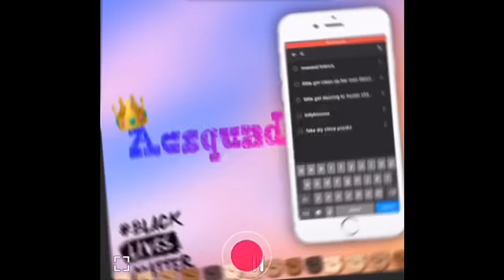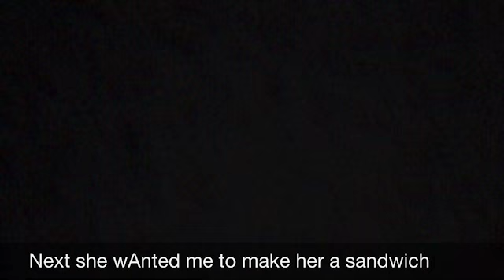Following my mom around the house (I was SLEEPY)